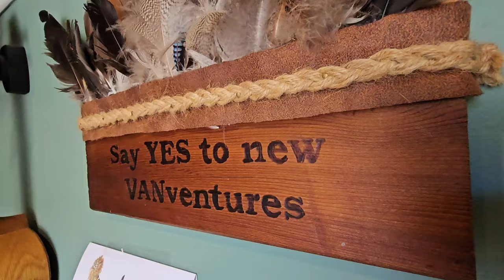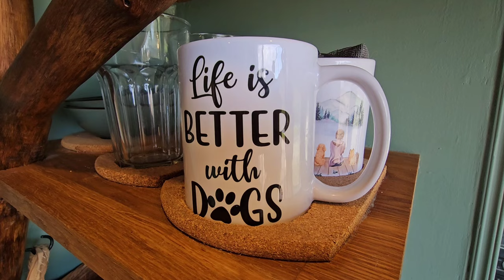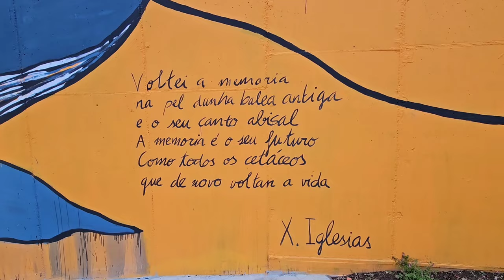ESCAPING the RAIN heading into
So much rain! in march! i'm over it! bye bye Portugal

Amazon wishlist:

My dogs are :
Bobby Janus, a shih tzu/maltese mixed boy, born on 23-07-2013
Pilou Takoda Doortje, a Pomchi girl, born on 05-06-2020
Wolfy Skylar, a pomchi girl, born on 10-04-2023

Travel in the Van with three dogs.